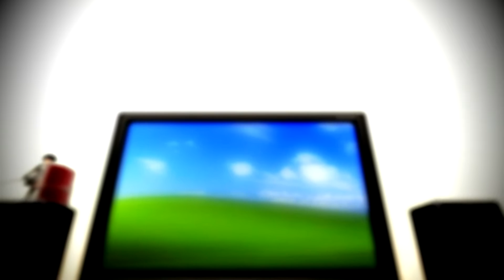【UTAUxMMD】ODDS & ENDS【Skiploid VCV】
Woo I finally did a new thing with Skippy :D Took me 2 tries to get the syncing just right... and I still failed. So sorry that the lipsync is off I tried my best ;n; I hope you like it thought! Also this video is inspired from the Project Diva PV

UTAU Credits:

Vocal, Character, UTAU: Me
UST: Cody Tailor
Music and Lyrics: Ryo(Supercell)

MMD Credits:

Model: PolygonCount
Stage: Amiamy111